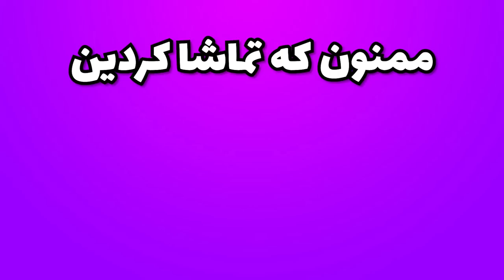اولین نگاه به تریلر فیفای بعدی ، اف سی ۲۴ 👀 فیس های جدید + قیمت بازی 🔥 EA Sports FC 24 News & Leaks